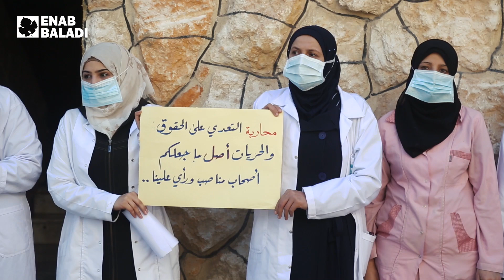كوادر طبية تحتج على ممارسات بحقها في إدلب